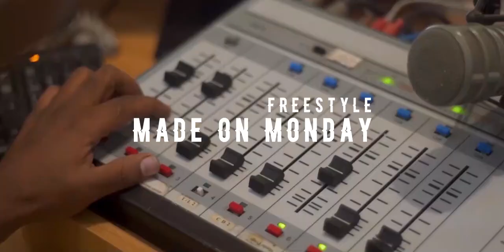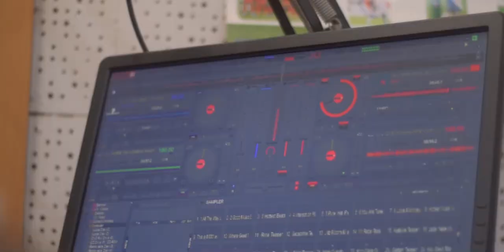Saint - Made On Monday Freestyle 2020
Check out the freestyle by Afro-Dancehall artist SAINT dropped live on MadeOnMonday
Alongside Sangie and music producer Sispence.